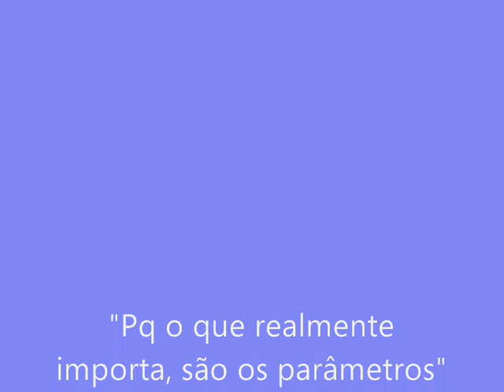Buenos Aires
Um pouco da bagunça da galerinha que viajou pra Buenos Aires, em maio de 2007!